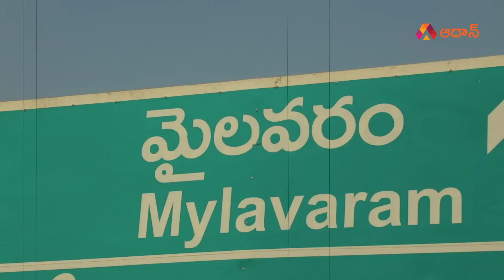మైలవరం జనం మాట | Mylavaram Public Opinion About Jagan Ruling | Pawan Kalyan | Chandrababu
Watch Mylavaram Public Opinion About Jagan And Vasantha Krishna Prasad.